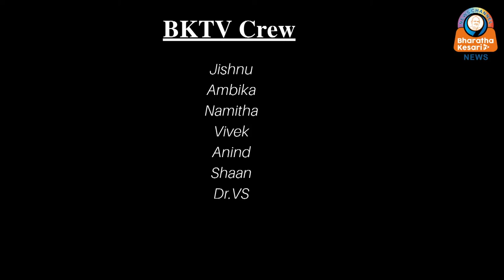ഹൈക്കോടതി വിധി വന്നു.....ഇത് പിണറായിക്ക് മുഖത്തേറ്റ അടി.... ഗവർണർ ചിരിക്കുന്നു